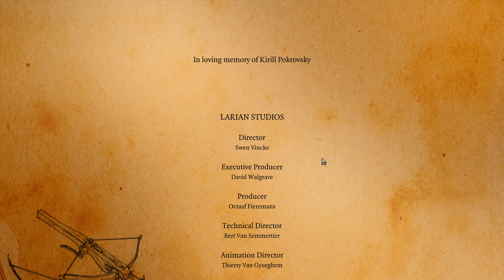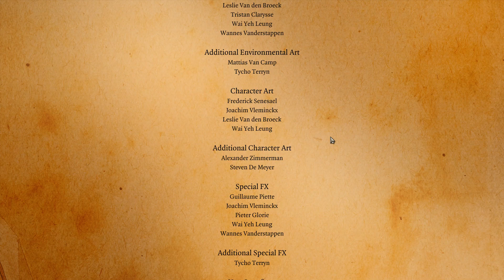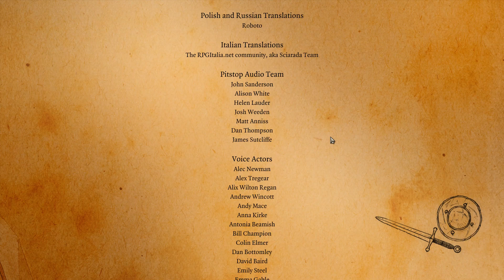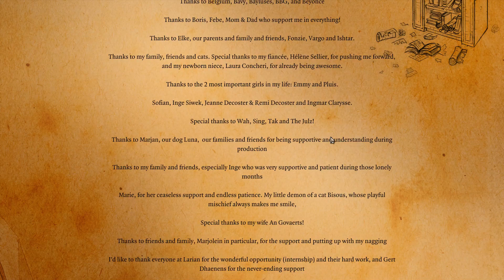Let's Play Divinity: Original Sin [Episode 72 - Finale]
This playthrough of Divinity: Original Sin used the Enhanced Edition.

As all series, this was played on the hardest non-Ironman difficulty in the game: Tactician.

Divinity: Original Sin is a fantasy role-playing video game. The game touts turn-based combat, cooperative multiplayer, and an interactive world. The customizable protagonists of the game are a pair of "Source Hunters:" members of an organization dedicated to eradicating a dangerous type of magic known as "Source" and its adepts, known as "Sourcerers." In the single-player mode, the player controls them both, while in the two-player co-op, each player takes control over one of them. The begins with the Source Hunters as they receive orders to investigate the murder of a town councilor by a suspected Sourcerer in Cyseal, a port town in southern Rivellon.